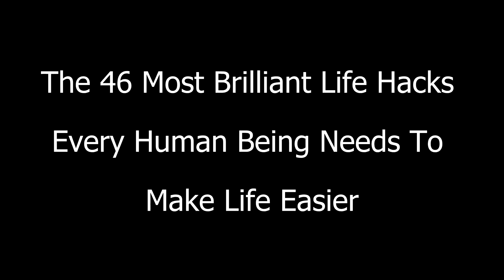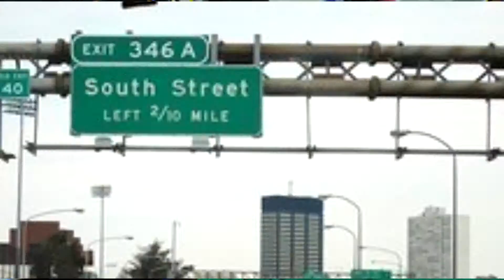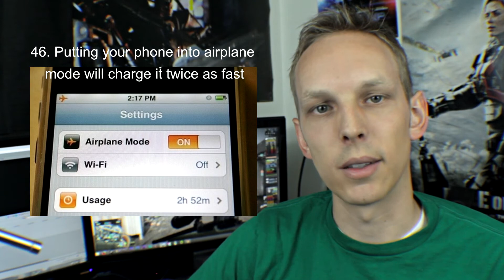46 Life Hacks Firewalled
The 46 Most Brilliant Life Hacks Every Human Being Needs To Make Life Easier